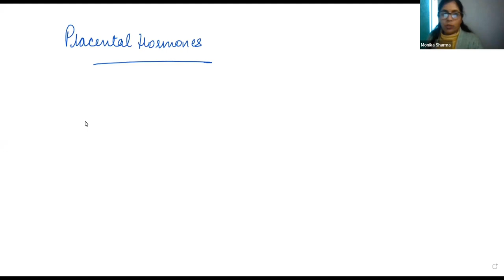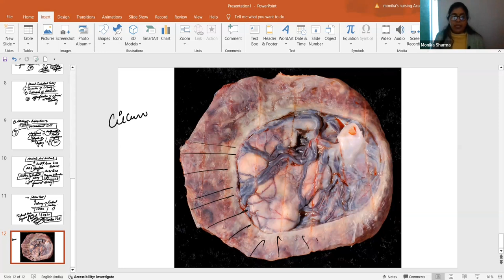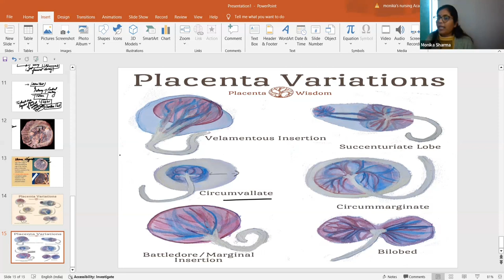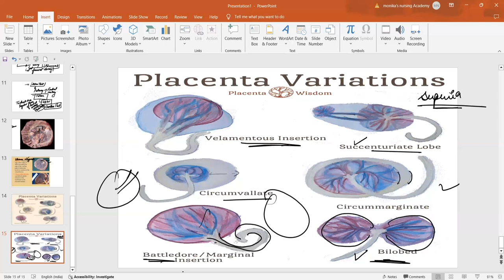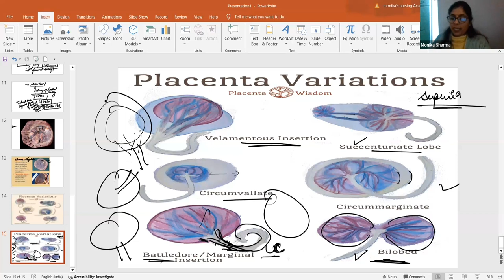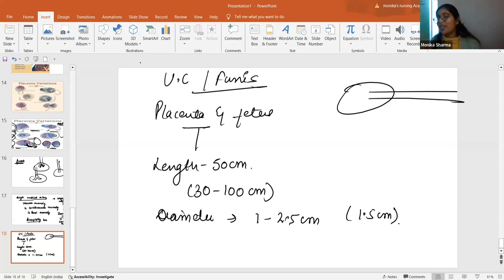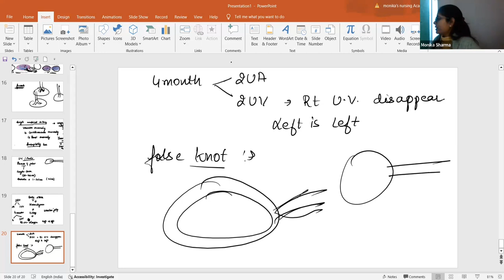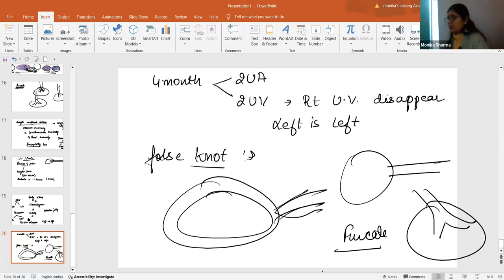Saturday Classes : Placental Hormonal +Placental Abnormalities